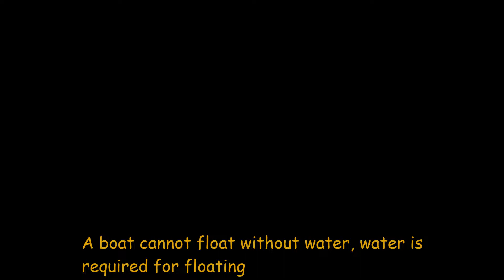We have drowned our lives